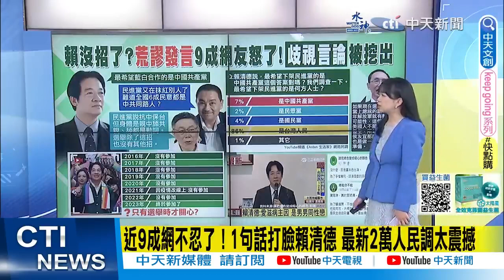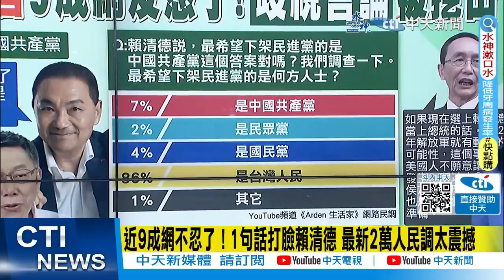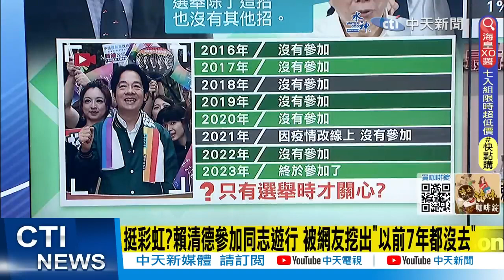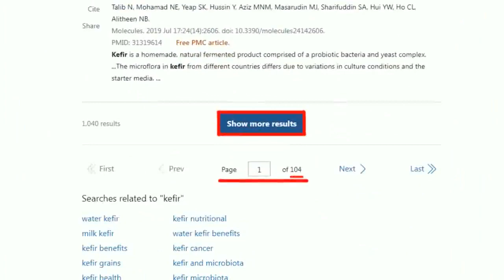【2024大選】近9成網不忍了!1句話打臉賴清德 最新2萬人民調太震撼｜李永萍:綠打馬文君是空包彈 "趙天麟出包"後座力大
0:00 打抗中牌!賴稱中共最想"藍白合" 柯侯怒嗆"又抹紅"!
2:54 近9成網不忍了！1句話打臉賴清德 最新2萬人民調太震撼
10:29 賴清德挺彩虹?歧視言論被挖出 李永萍:矯情
11:45 賴清德背後的"長老教會"反同 李永萍:賴現為選票假意相挺?!